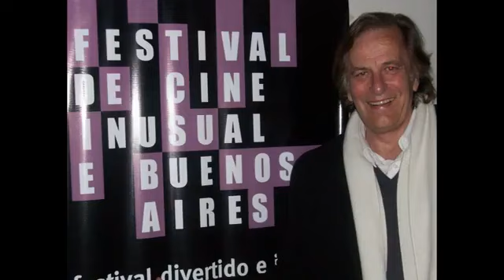Pachanguero autor e intérprete Rodolfo Garavagno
En "Pachanguero", Rodolfo Garavagno vuelve a abordar la temática de los que se divierten llendo al baile. Rítmica, rápida, muy pero muy bailable, pero al mismo tiempo sentimental y romántica, "Pachanguero" es una obra típica del autor e intérprete argentino.